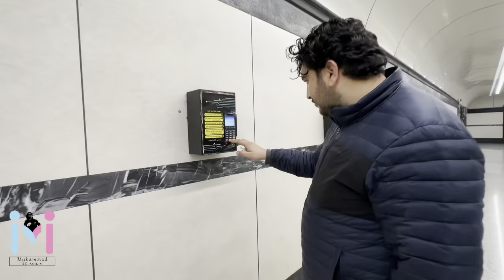metro Train Iran | Train Vlogs By Muhammad Ali Anjum